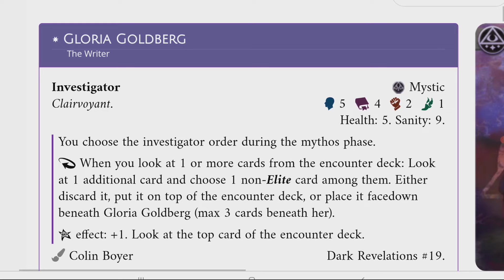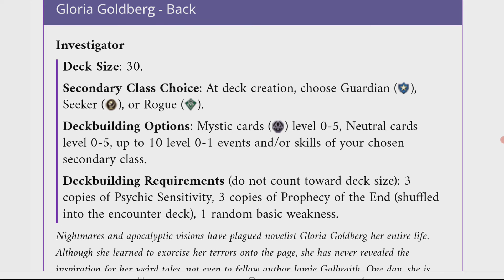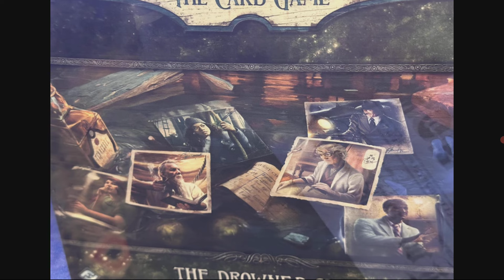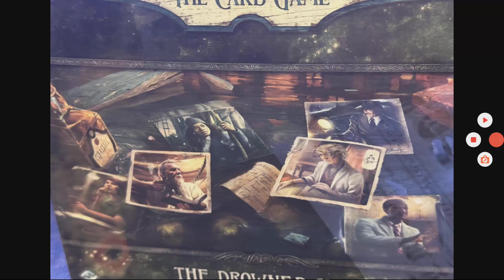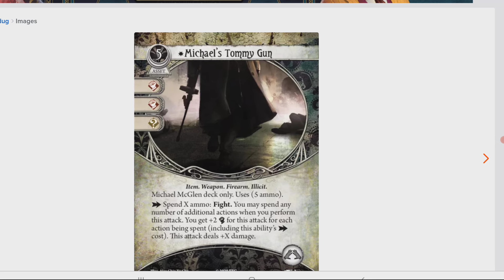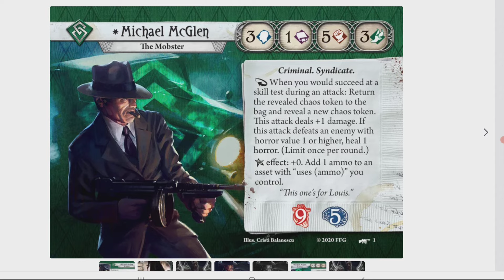Spéculations sur les 6 investigateurs de la prochaine campagne d’Arkham jce la cité engloutie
Voilà je vous propose ce que j ai trouvé sur le "dark net" principalement comme fan made pouvant correspondre aux nouveaux investigateurs.

En cliquant sur le lien pour faire vos achats de jeux dans la semaine, ceci sans rien vous coûter, une contribution m'est versée et vous aidez la chaîne et même encore mieux en gardant ces liens en favori pour vos futurs achats

N’oubliez pas d’accepter les cookies

Merci